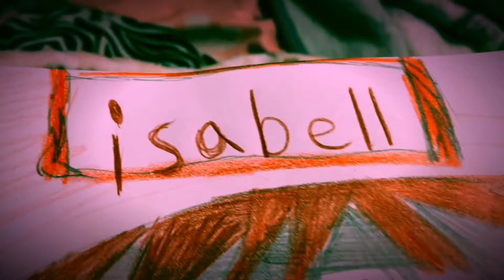My art work part 23. Halloween fun. (SACRY MUSIC)🎃🎃🎃